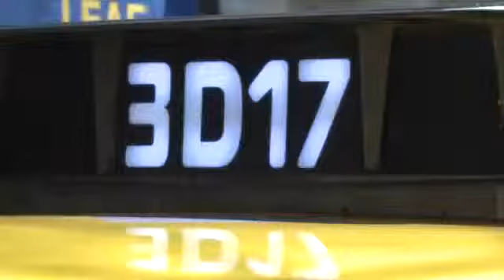NYC's new all electric taxis